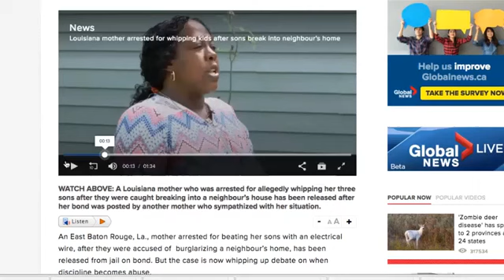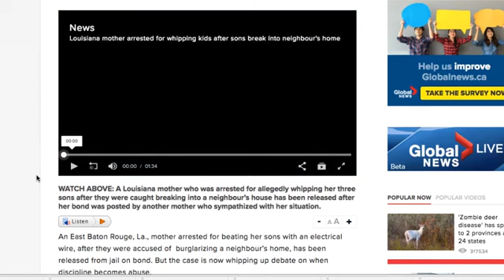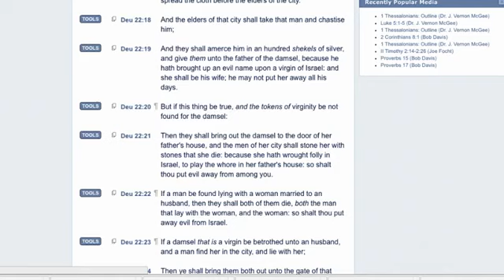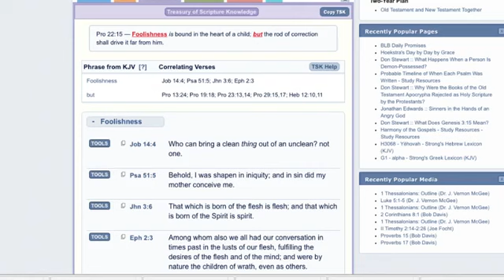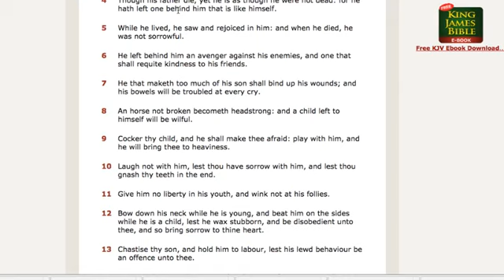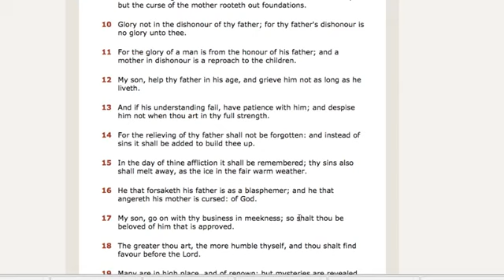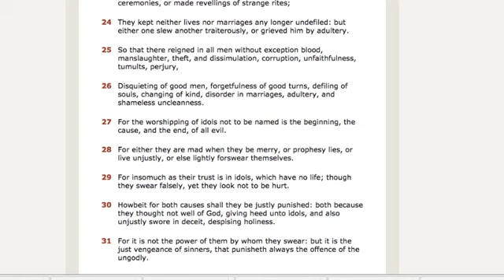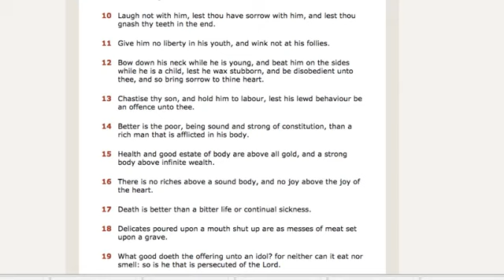SPARE NOT THE ROD!!!